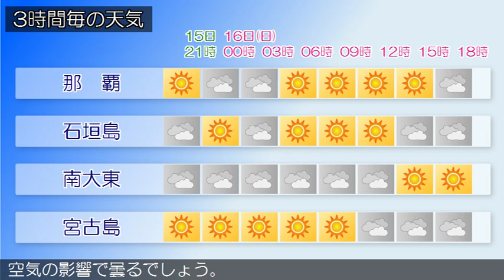2018/12/15 沖縄地方の天気予報 夕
沖縄地方は、朝鮮半島付近に中心を持つ高気圧に覆われておおむね晴れています。１５日は沖縄本島地方と先島諸島は、高気圧に覆われておおむね晴れるでしょう。大東島地方は、湿った空気の影響で曇るでしょう。